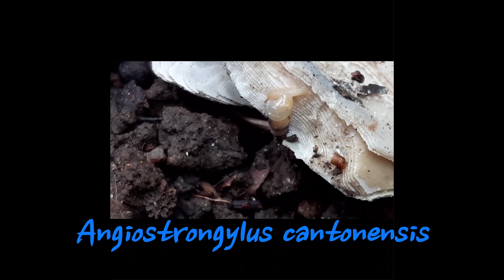Subulina octona comendo cálcio.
Filo: Mollusca
Classe: Gastropoda
Ordem:  Stylommatophora
Família:  Subulinidae
Género: Subulina

Caracol terrestre invasor, possivelmente oriundo da África, este é um dos gastropodes de maior importância médica  no país, pois além  de ser hospedeiro intermediário do nematoide parasita Angiostrongylus cantonensis causador da meningoencefalite eosinofilica, é capaz de hospedar também outros cinco parasitas, que transmitem doenças para gatos (2) e aves (3), sendo 4 platelmintos e um nematoda.
• Carvalho OS, Passos LKJ, Mendonça CLF, Cardoso PCM, Caldeira RL. Moluscos brasileiros de importância médica. 2. ed. Belo Horizonte: FIOCRUZ, Centro de Pesquisas René Rachou; 2014. (Série Esquistossomose; 16).

• Simone, L.R.L. Land and freshwater molluscs of Brazil. EGB Fapesp. São Paulo, 390pp, 2006